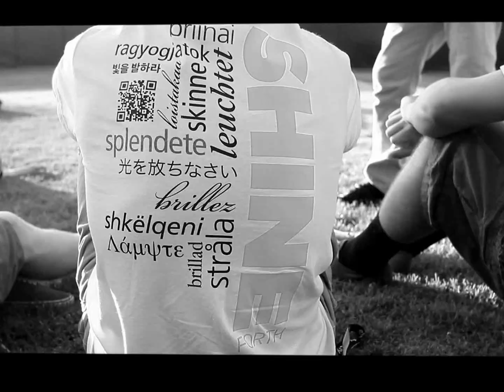EFY Santa Barabra 2012 "Arise&Shine"